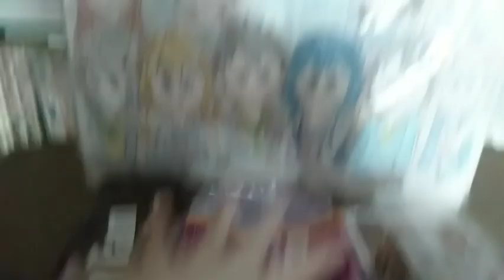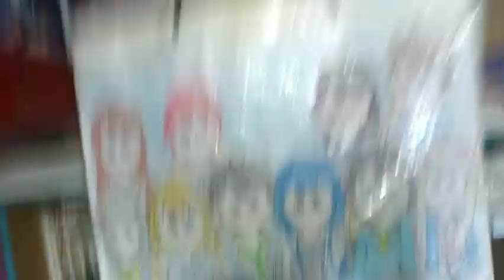Happy birthday 🎁🎂 Aki Adagaki from "Masamune-kun no Revenge" (Sunday Review)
happy birthday Aki Adagaki 24 December 🎂🎁